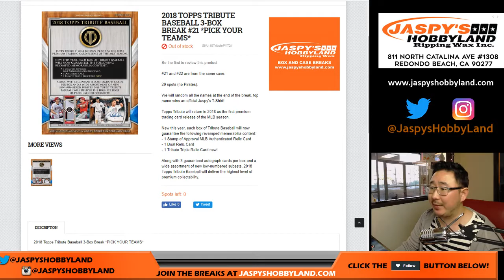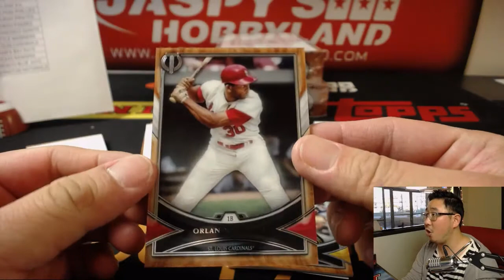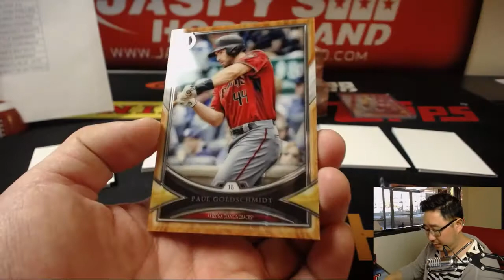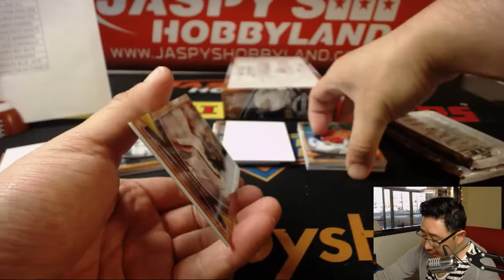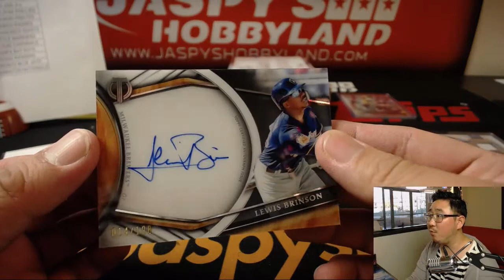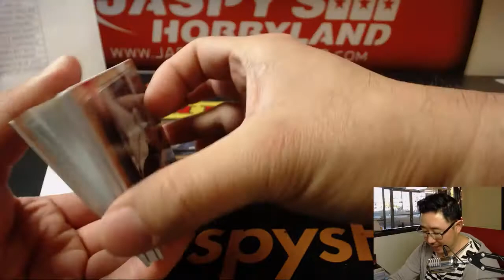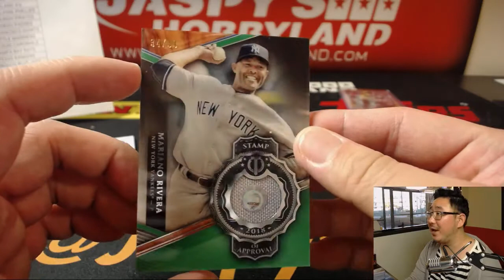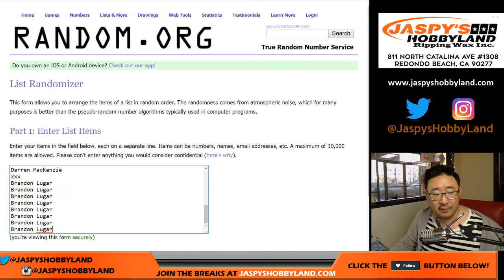We., 04/18/18 [3Box (1/2) PYT] #21 - 2018 Topps TRIBUTE Baseball (MLB)